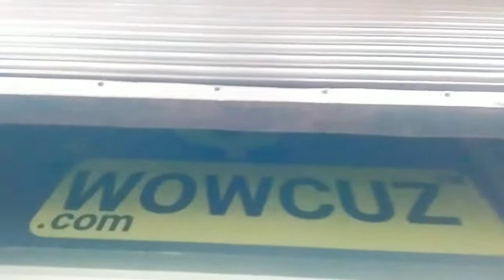Flood In Kokrajhar😱|| Kokrajhar aa dwi Bana jwng Lwmjwbbai Lwgwpwr😰//AS16 PN //V-17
// Ngtang Mwnha Agni Vlog Videos Pwrkwo Mwjang Mwndgbla Onnanwi Agni YT Channel Kwo Subscribe Kalamlang, Lwgwse Likes, Share Kalam Arw Gwdan Videos Ni Takai Nenanwi Tadw, Thank you Love you all 💞🥰👍🏻

         ｡ﾟﾟ･｡･ﾟﾟ｡
         ﾟ。        ｡ﾟ
             ﾟ･｡･ﾟ

                           //VIDEO NOTICE\\